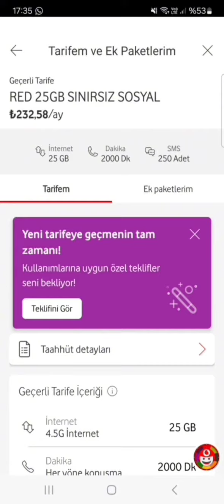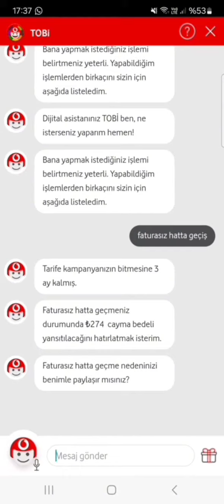Vodafone Fatura İptal Etmek İstiyorum - Vodafone Faturalı Hat Nasıl İptal Edilir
Vodafone faturalıdan faturasıza nasıl geçilir,
Vodafone faturasız hatta geçiş,
Vodafone hat iptali nasıl yapılır,
Vodafone hat kapatma,
Vodafone Yanımda fatura iptal etme,